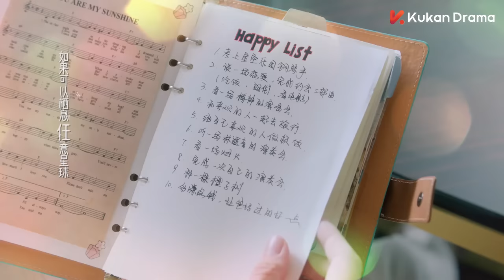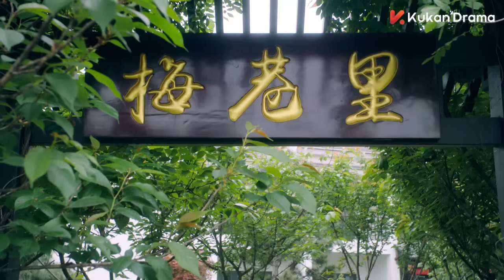Multisub《一二三，木頭人 Smile to Life》EP04：男神從天而降，是幻想破滅還是甜蜜加倍？ | 甜寵 治癒 | KUKAN Drama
00:00 片頭 Opening Theme
01:40 加入會員搶先看Join Membership Watch Full in Advance